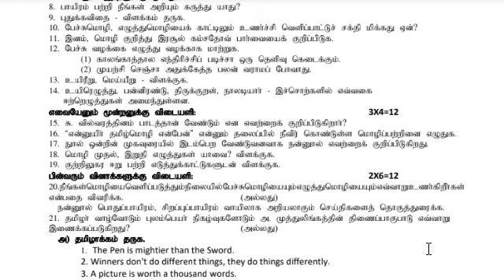11th Tamil Unit Test Question Paper 2021-22